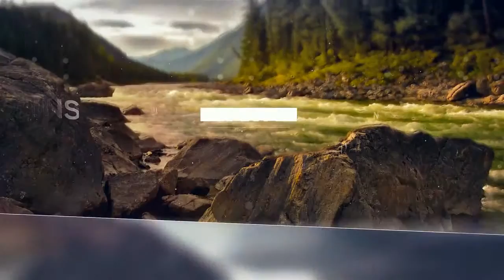Lovely Slideshow | After Effects template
Modular construction
PDF Tutorial includes
Color control
FULL HD resolution (1080p) 30 fps
6 Image Holders
CS5, CS5.5, CS6, CC, CC2014 compatibility
7 Unique Scenes
Clean Titles
Awesome Atmosphere
All scenes have different animations
Smooth animation